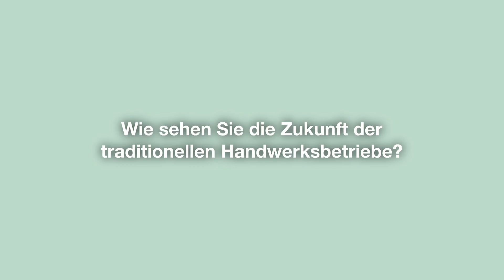Interview mit Christian Haas - Amt der Steiermärkischen Landesregierung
Interview mit DI Christian Haas, (Revitalisierungsförderung, Erhaltung der regionstypischen Baukultur in der Steiermark. Amt der Steiermärkischen Landesregierung).

Aufgenommen am 27. April 2023 im Rahmen des Pilotprojektes Handwerk & Baukultur – Chancen & Herausforderungen, für die Weltkulturerbe-Regionen Semmering-Rax und Semmering-Schneealpe.

„Ein Problem zeigt sich, dass es in gewissen Regionen einen Mangel an Handwerksberufen gibt. Unsere Aufgabe ist es, diese Berufe wieder zu stärken“.

„Die Handwerksbetriebe tun sich oft schwer an Großaufträge zu kommen, die oft 50 Kilometer oder mehr weit weg sind. Fällt ein Großauftrag weg, kann das bei Betrieben zum Konkurs führen“.

„Die historischen Gebäude bräuchten eine jährliche Wartung und Inspektion, ähnlich dem Pickerl für das Auto. Das wäre interessant für regionale Unternehmen, da gibt es schöne Modelle mit Wartungsverträgen, dadurch haben sie eine gewisse Planungssicherheit und gute Auslastung“.

Interview, Film: Brigitte & Simon Groihofer, Wien

Kontakt und Information:
Arch. DI Johanna Digruber
HARDDECOR ARCHITEKTUR
Westbahnstrasse 8 D1 | A-1070 Wien
Hauptstraße 25 | A-3224 Mitterbach am Erlaufsee